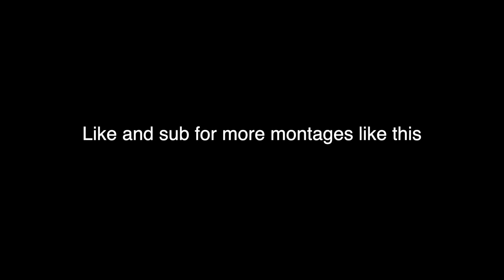Fortnite - Paranoid 🧠 | Arena Solo and Trios Highlights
Comment on this vid

Inappropriate?: Yes, contains explicit language

About This Channel:
Hi! I’m Inky, and I will be uploading content from the Nintendo Switch, mainly Splatoon and Fortnite, for you guys to enjoy.  Videos you may find are will be video of gameplay with some meme editing or a good-old montage! If you worry about inappropriate thing, don’t worry.  I try to keep the video family-friendly, but still keeping the video entertaining and enjoyable. If I can’t, then I will make a notice for you guys.  What are you waiting for?